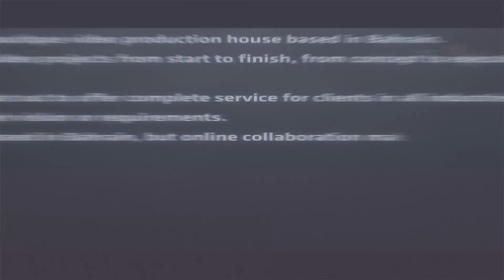Video Production Showreel Summer 2019 by bMedia Bahrain and Dubai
Corporate, industrial, social media and promo videos production
bMedia is a Video Production Company based in Bahrain and Dubai

A showreel made by bMedia highlighting some recent video projects, all produced in-house done until August 2019